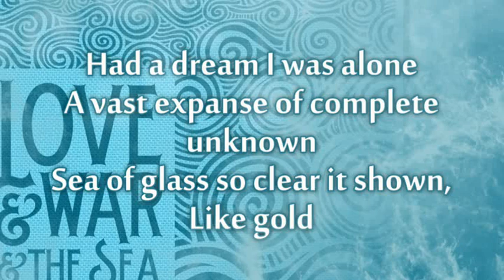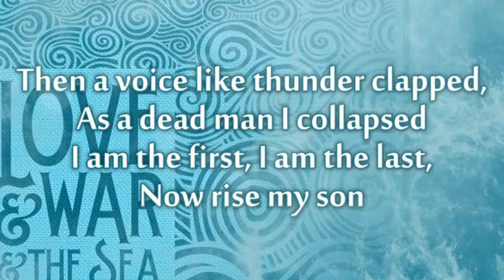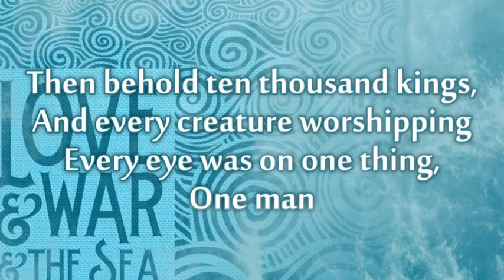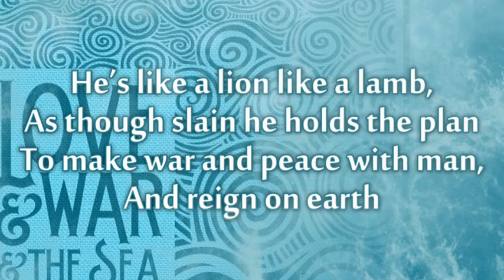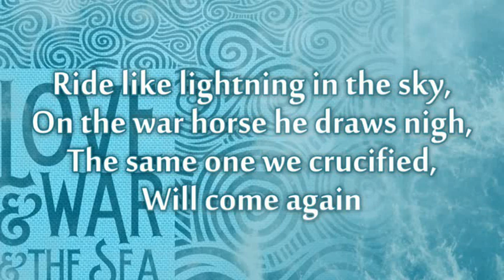Revelator by Josh Garrels (with LYRICS)